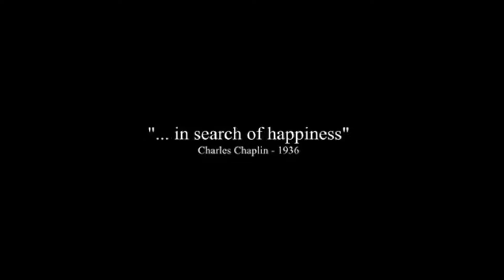Modern Times | Official Trailer | UHD Movie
will be release on February 5, 1936

Modern Times is a 1936 American silent satirical romantic black comedy film written and directed by Charlie Chaplin in which his iconic Little Tramp character struggles to survive in the modern, industrialized world. The film is a commentary on the desperate employment and financial conditions many people faced during the Great Depression — conditions created, in Chaplin's view, by the efficiencies of modern industrialization. The movie stars Chaplin, Paulette Goddard, Henry Bergman, Tiny Sandford and Chester Conklin. It is notable for being the last time that Chaplin portrayed the Tramp character and for being the first time Chaplin's voice is heard on film.

The timestamps are as follows:

00:00 Introduction
00:11 Factory Manager order
00:22 Repairing Machine
00:50 Search Happiness
01:10 Subscribe now